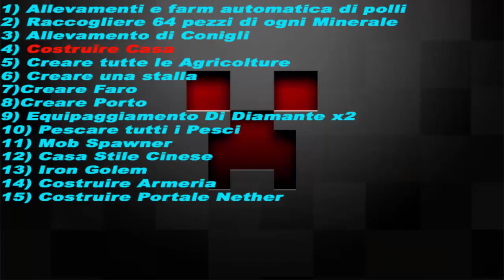Minecraft- Ep. #07 Attento a quei due!- Alla ricerca di una miniera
Ciao a tutti e benvenuti in un nuovo video della serie Attento a quei due! Finalmente siamo qui con nuove cose e metodi di registrazione, da questo episodio spieghiamo la durata degli episodi e cosa cambia!